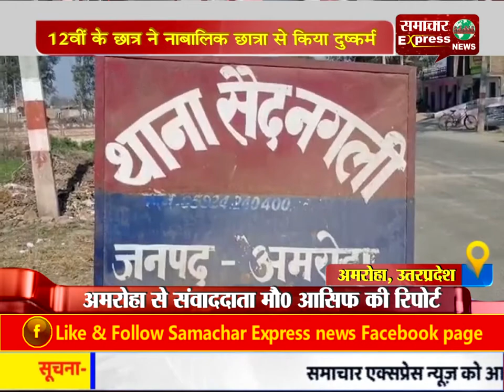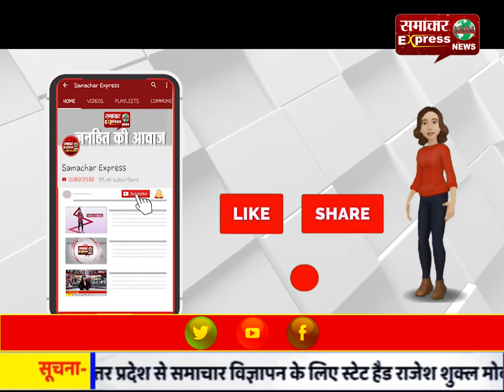12वीं के छात्र ने नाबालिक छात्रा से किया दुष्कर्म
12वीं के छात्र ने नाबालिक छात्रा से किया दुष्कर्म